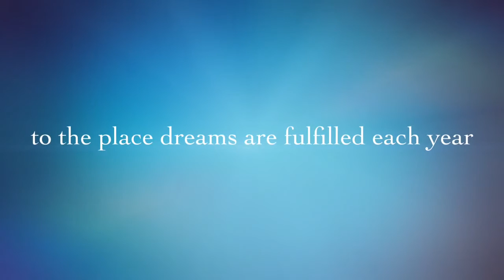Morgan Grand National 2015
Grand National & World Championship Morgan Horse Show 2015 Promo by Morgan_Horse